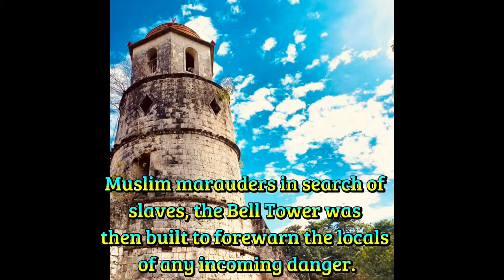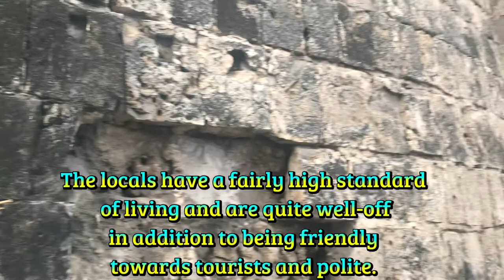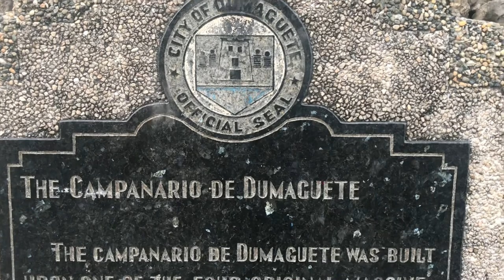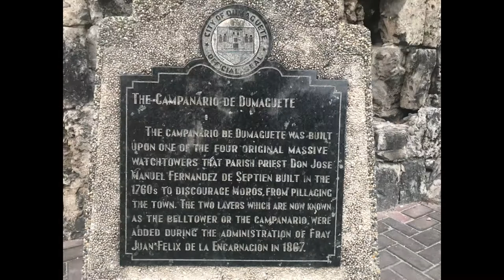The Campanario de Dumaguete/History/Governance/Kris Mix Vlogs